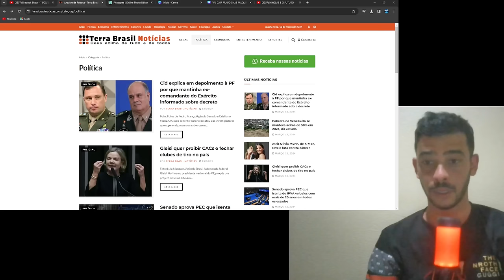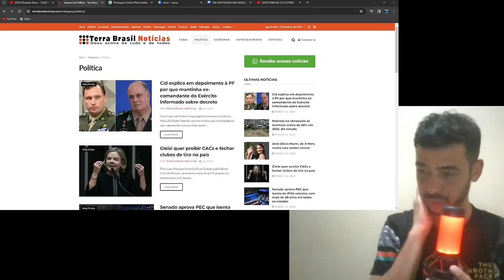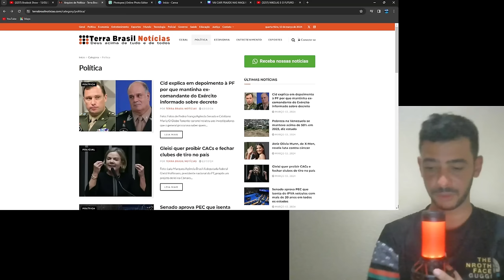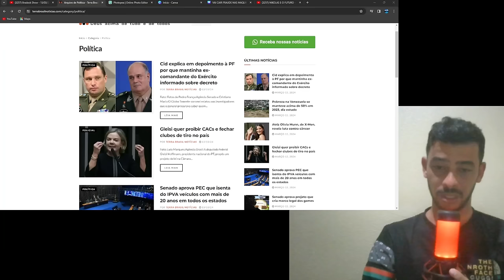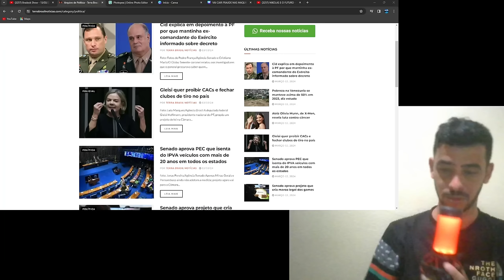EX INTEGRANTE DA QUADRILHA ENTREGOU TODA A CAPIVARA DOS TERR0R1STAS LA